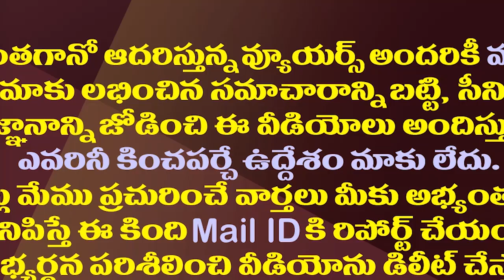కోటంరెడ్డి ఫోన్ ట్యాపింగ్ చేస్తే పరిస్థితి వేరేగా ఉండేది| Sajjala Fires On Kotamreddy Phone Tapping